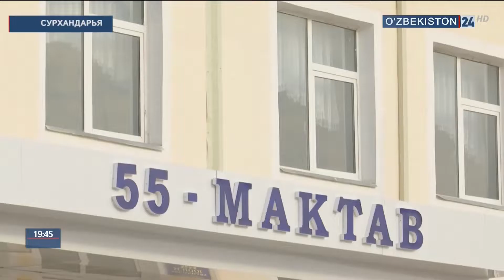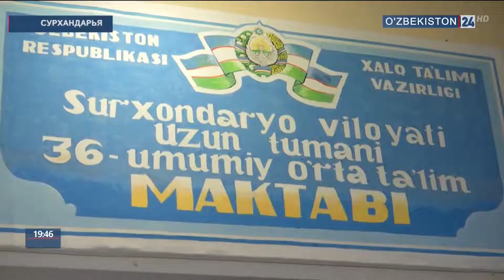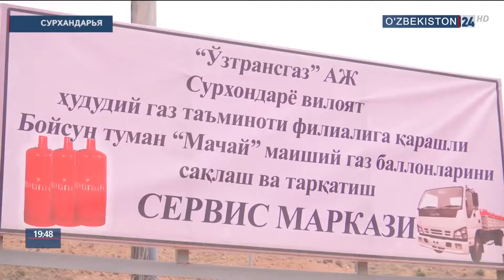Реализация государственной программы «Обод кишлок» в Сурхандарьинской области